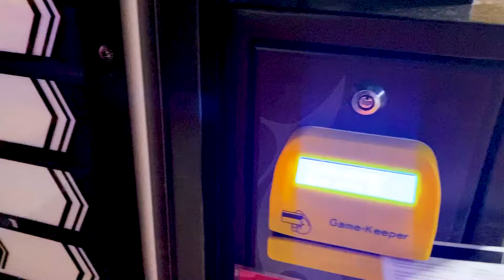Oyuncak BABY BORN Lina Maya'nın doğum gününde! Kızlar için giydirme oyunları. Bebek bakma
Maya ve Oyuncak bebek BABY BORN Lina ile kızlar için giydirme oyunları ve bebek bakma videoları. Bugün Maya'nın doğum günüdür ve Baby Born oyuncak bebek Lina ona güzel bir hediye alıyor!

Anne okulu - bebek bakma videoları. Burada bebek bakıcılığı oyunlar, gerçek yemek yapma oyunları ve bir çok eğlenceli ve eğitici videolar var! Sevcan ve Derin ile Anne Vlog, Maria ve Karl ile Anne Okulu bölümlerimizi izleyebilirsiniz!